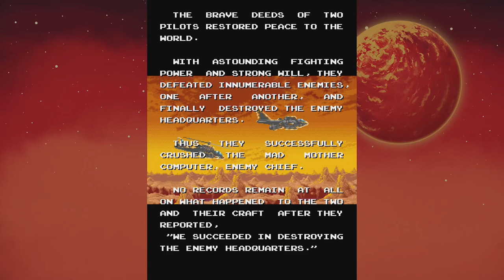IREM COLLECTION VOL. 2 | AIR DUEL - FULL GAME (All Stages with Bosses)🎮💪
Prepárate, ¡porque ININ llega con el segundo volumen de clásicos arcade de IREM! Con los emblemáticos títulos Air Duel, GunForce y GunForce II, no te puedes perder esta colección repleta de acción.

Los tres son clásicos indiscutibles y adquisiciones imprescindibles para los más fans de la vieja escuela. ¡Así que siéntate, inicia partida y disfruta de la nostalgia de estos clásicos emblemáticos de IREM!

Añade este Videojuego a tu WishList y Apoya a los Desarrolladores

📽CAPÍTULOS📽
00:00 - STAGE 1 - BARRACAS
02:28 - BOSS - DESTROYER
02:49 - STAGE 2 - DESERT
05:07 - BOSS - TWIN SCORPIO
05:23 - STAGE 3 - SEA
07:53 - BOSS - SEA FORTRESS
08:35 - STAGE 4 - CITY
10:10 - BOSS - MEGACOPTER
10:29 - STAGE 5 - JUNGLE
12:50 - BOSS - AIR WARM
13:26 - STAGE 6 - RUINS
15:39 - BOSS - AIR FORTRESS
16:04 - FINAL STAGE - BUNKER
18:15 - FINAL BOSS - MOTHER BRAIN
19:12 - ENDING